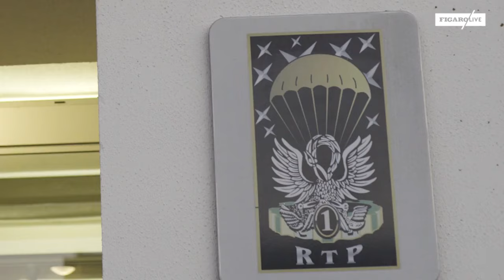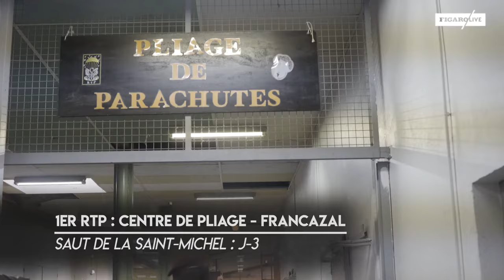Le *vrai* entraînement des parachutistes français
Réputés pour leur courage, les paras français font partie des corps d'armée les plus prestigieux. Pour les 70 ans du patronage de Saint-Michel, célébré par un saut au-dessus du Mont-Saint-Michel, le 1er RTP nous ouvre ses portes, près de Toulouse.

Un reportage de Sylvain Chatelain et Sacha Benitah